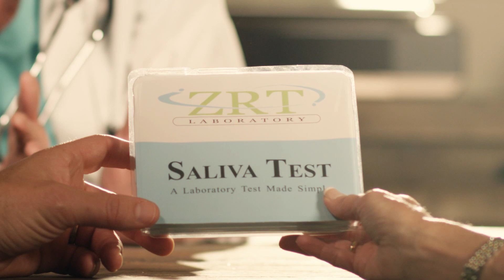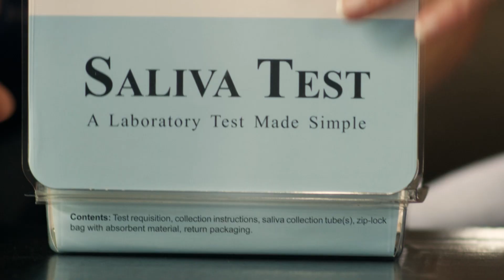ZRT "Freedom" Commercial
ZRT Laboratory is the industry leader in hormone and wellness testing, serving thousands of healthcare providers worldwide. Our state-of-the-art laboratory provides tests in saliva, dried blood spot, and dried urine.

Since 1997, ZRT has stayed ahead of developments in medical research. We utilize the most advanced technologies to help healthcare providers and patients detect hormonal imbalances, CardioMetabolic risk, vitamin D deficiency, infertility, and Iodine deficiency.